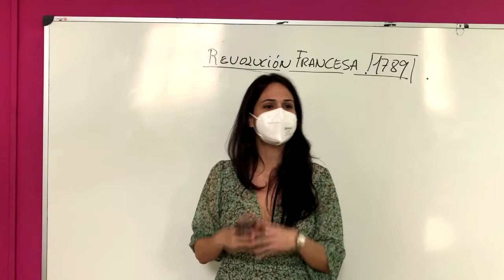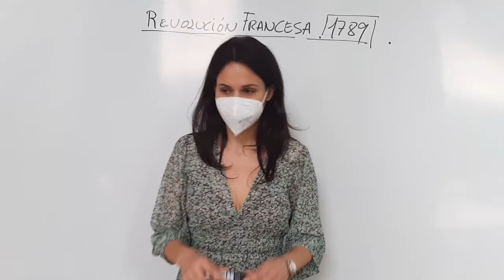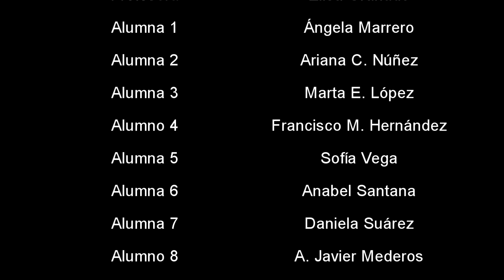La Atención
IES Casas Nuevas
Bachillerato

SINOPSIS: Unos compañeros de 2º de Bachillerato se enfrentan de forma muy diferente al final de curso y todo lo que ello acarrea.